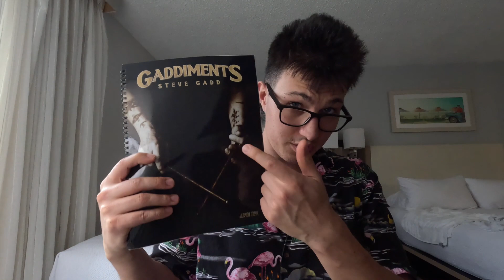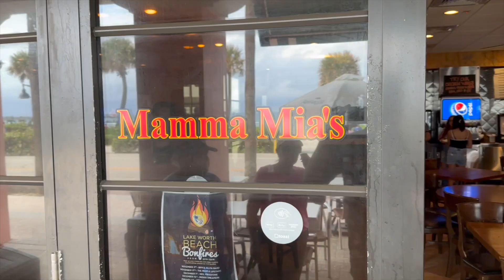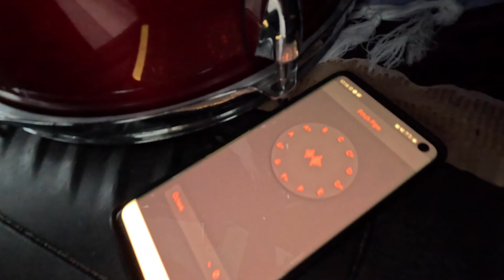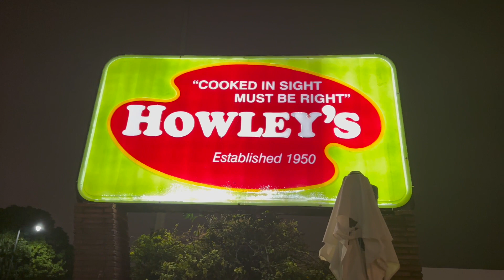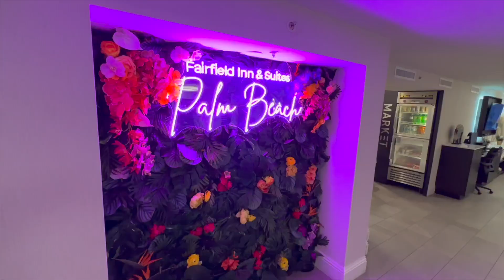ELTON TRIBUTE TOUR: LAKE WORTH/PALM BEACH - VLOG (Harry Michael)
Hey Everybody,

I am currently on tour in the US with Tom's Elton Tribute, The UK's finest Elton John Tribute band,

Want to see the Rocket Man Experience Live?
We're playing an epic show at Casino Estoril in Estoril, Portugal.

Also go check out the incredible Justin Woodward for any mixing/sound needs you may have! He's one of the best out there!

Thanks!

- Harry